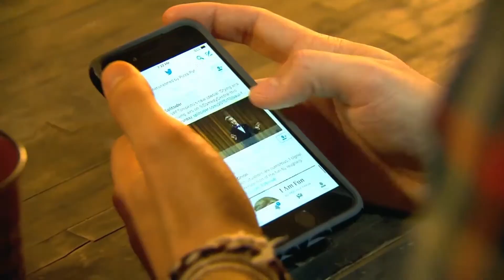TROFÉU AIB DE IMPRENSA 2019 - O PRÊMIO DO JORNALISMO BRASILEIRO | PC Video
Vídeo produzido para o Troféu AIB de Imprensa 2019 - O Prêmio do Jornalismo Brasileiro.

PCVideo - A Sua Produtora Carioca!